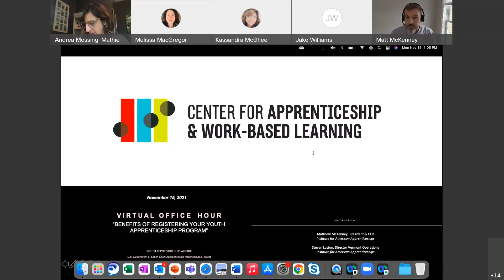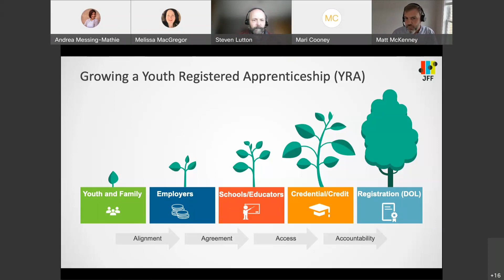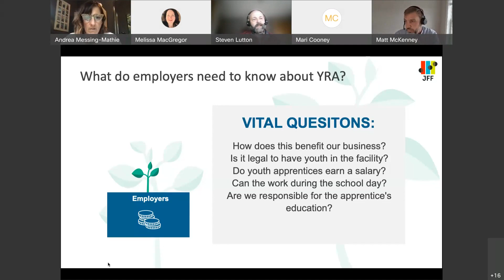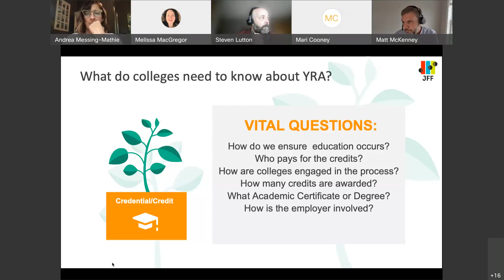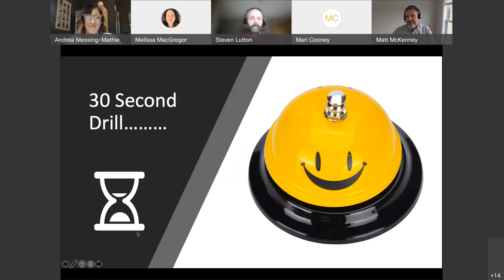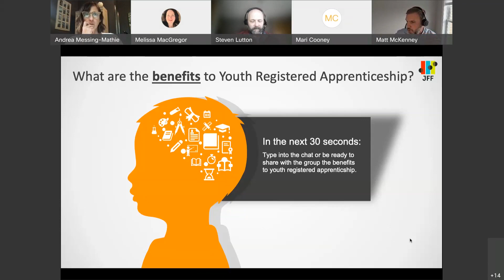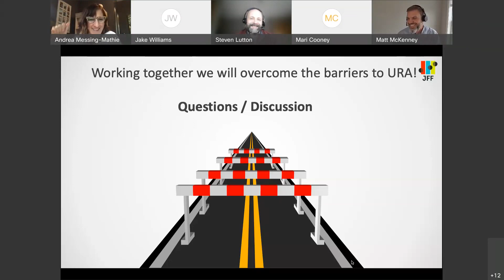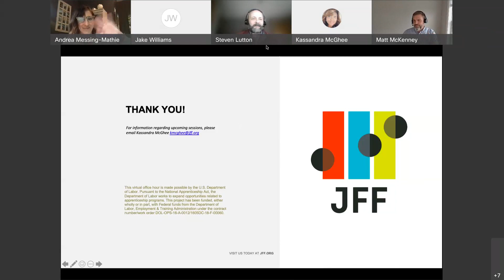Why Register Your Youth Apprenticeship Program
Join JFF and other youth apprenticeship partners for an interactive virtual office hour on Monday, November 15, 2021 at 2:00 pm EST where representatives from the Institute for American Apprenticeships will lead a special 60-minute discussion regarding the benefits of registering your youth apprenticeship program.